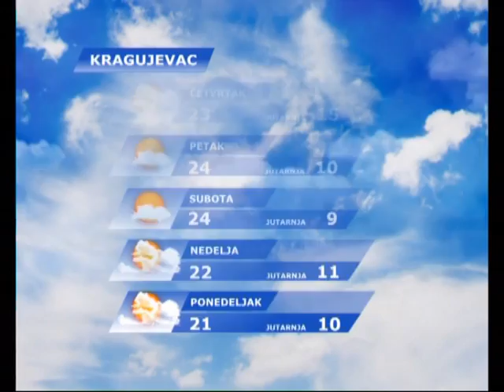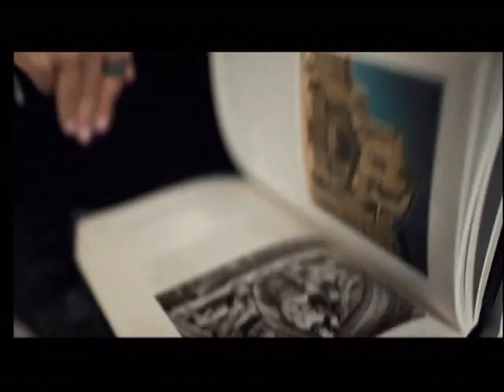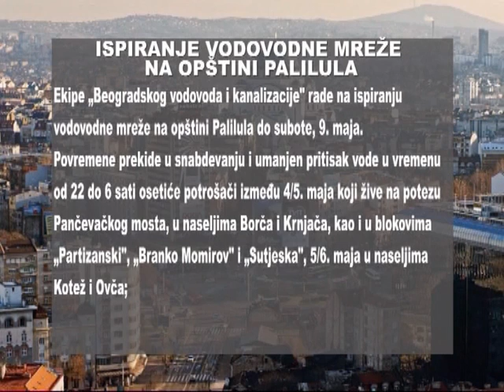ZA BEOGRAD 06.05.2015. 1 DEO (Tamara Jurenić)